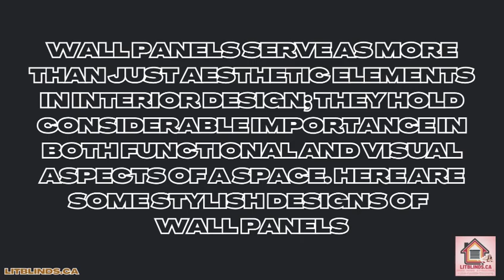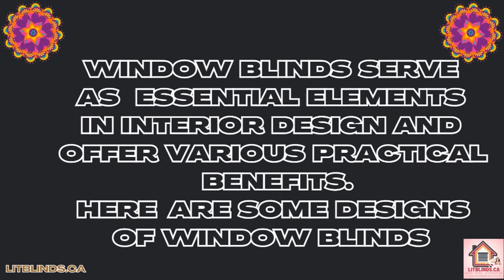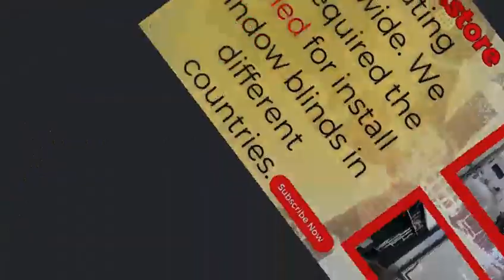LUXURY HOME DECORE DESIGNS 2023 | @LitBlinds